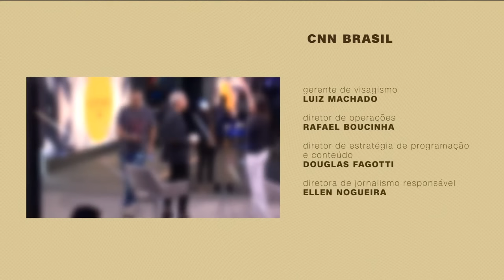Simone Tebet - Entrevista ao programa Caminhos com Abilio Diniz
A ministra do Planejamento e Orçamento Simone Tebet em entrevista ao programa Caminhos com Abilio Diniz na CNN Brasil.